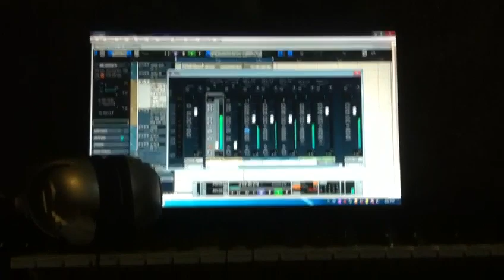Proses Tracking cover 3 Wisessa